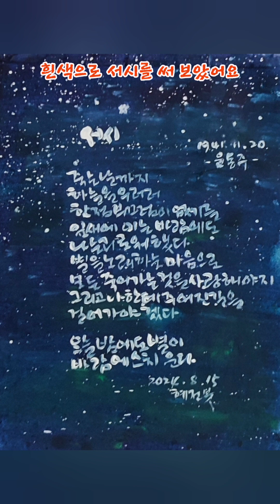서시 / 윤동주 시집 하늘과 바람과 별과 시 중에서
죽는 날까지 하늘을 우러러
한 점 부끄럼이 없기를
잎새에 이는 바람에도
나는 괴로워했다
별을 노래하는 마음으로
모든 죽어가는 것을 사랑해야지
그리고 나한테 주어진 길을
걸어가야겠다

오늘 밤에도 별이 바람에 스치운다

서시 / 윤동주 (1917~1945)